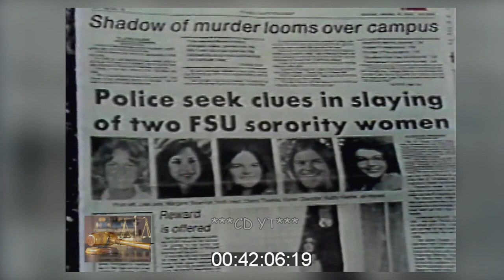Ted Bundy survivor Kathy Kleiner